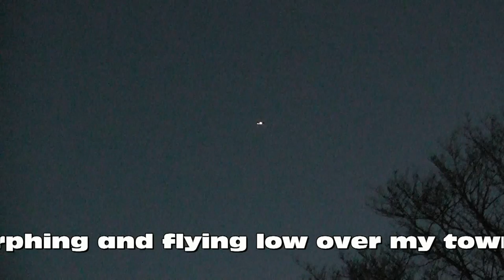Fake plane ufo, lights up !! plus more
all filmed 17.12.11... busy times for these craft between 5pm 9pm..holographic projections , ufo,fakers...whatever you choose to call them, they are here and they are getting busier !